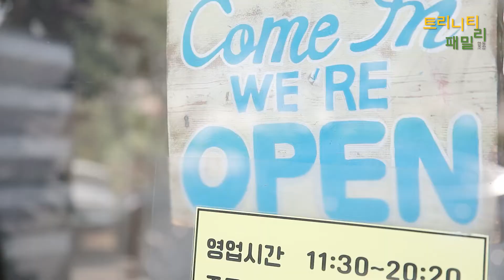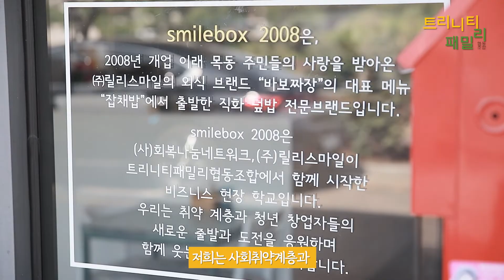미혼모, 노숙자, 청년실업자 등 사회 재활을 돕는 '트리니티 패밀리 협동조합' l 취약계층 일자리 창출 사업까지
트리니티 패밀리 협동조합은 미혼모, 노숙자, 청년실업자 등의 사회 재활을 돕기 위한 다양한 소셜 비즈니스 활동을 펼치고 있습니다.

착한 가격으로 즐기는 착한 소비! 설탕 빼고~ 조미료 빼고~ 뺄수록 고급진 맛있는 빼빼짜장 먹고, 취약계층 일자리 창출 사업도 함께 해요!!